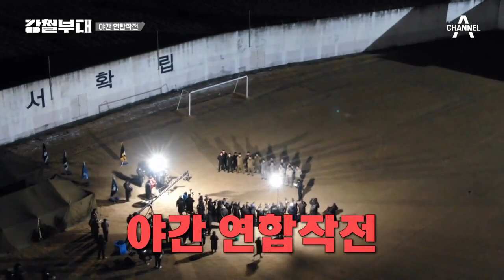＂저는 약간 느낌 좋아요＂ 해군 연합 'SSUDT'의 최종 선발된 정예 멤버는? | 강철부대 8 회 KANGCHEOL EP.8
최강의 케미를 보여주는 SSU & UDT,
 해군 연합 팀에서 최종 선발된 정예 멤버는?

최강의 특수부대를 가리기 위한 밀리터리 팀 서바이벌
강철부대​, 2021 대한민국 최강 특수부대를 가린다

특전사​ / '국가대표 특수부대' 특수전사령부
해병대수색대​ / '신출귀몰 선봉부대' 해병대수색대
#707​ / '국가급 대테러부대' 제707 특수임무단
UDT​ / '전천후 엘리트부대' 해군특수전전단
SDT​ / '최정예 군사경찰' 군사경찰 특임대
SSU​ / '세계 수준의 구조부대' 해난구조전대

강철부대, 매주 화요일 밤 10시 30분 방송